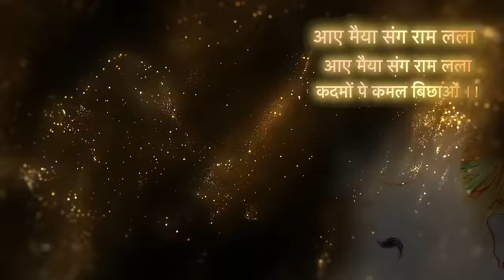Siya Pati Ram -A Musical Masterpiece |Rahul Dev Nath | Munawwar Ali | Vivek Bhadra |Raghvendra Divan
🕉️ Celebrate the divine on the auspicious occasion of Ram Mandir Pran Pratishtha Divas in Ayodhya with the soul-stirring musical creation - "Siya Pati Ram." Produced by Apurnviram Music and Blackeye Music in collaboration with musical maestro Rahul Dev Nath, this enchanting composition is set to captivate your hearts.

🌟 Credits:
Produced By: Vivek Bhadra, Raghvendra Diwan
Co-Produced By: Lucky Penny Films
Post Producer: Spinning World Productions
Composed and Music Arranged by: Rahul Dev Nath
Lyrics by: Vikram Choudhary
Vocals by: Munawwar Ali

🎶 Musical Ensemble:
- Rhythm Arranged: Hari Bhusal
- Rhythm performed: Hari Bhusal, Rupak Desai, Yash Mahajan
- Ethnic Strokes: Amar Sangam
- Woodwinds: Roshan Putwar
- Additional programming: Mrinmoy Sharma
- Backing vocals: Chetan Srivastav, Rahul Dev Nath
- Electric Guitar: Sanjay Kumar

🎚️ Mixed and Mastered by:
Sunny Singh @ Gaweh Music Studio

🙏 Supported By:
Jayprakash Santoki, Prithviraj Das Gupta

💼 Accounts:
Shweta Haresh Chandra

🎨 Poster Design & Illustration:
Piyush Pore

🚀 Digital Support:
Sandbox Digital

🎉 Immerse yourself in the divine vibes of "Siya Pati Ram," a musical journey that transcends boundaries. Join us in this celebration of culture, spirituality, and musical artistry. Don't miss the chance to experience this harmonious creation.

Let the melodies of Siya Pati Ram resonate in your hearts!